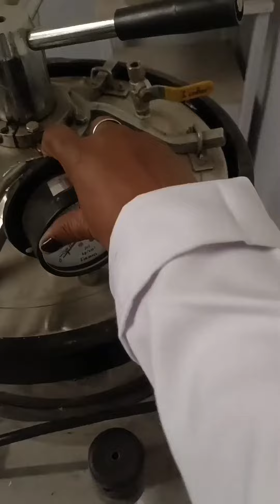15 से ज्यादा लोक का हुआ आपरे शन myvlog 💉🥮😁